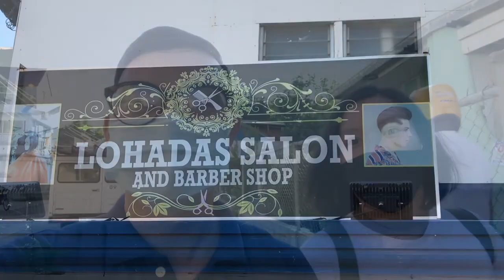Dora & Diego Nagpatahal (New Look)